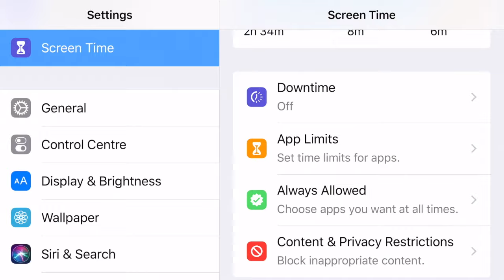Time-Saving Hacks | 5 tips to save time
Time is a super precious commodity these days. It will slip out of your fingers before you know it especially if you’re not careful about it. All of us have a lot to achieve within 24 hours so if we can save some time while getting things done, why not? In this video, I share 5 time-saving hacks that will free up your time so that you can do what you love to do.

🎶 MUSIC Courtesy: Beta_Love

Love & peace
Aparna